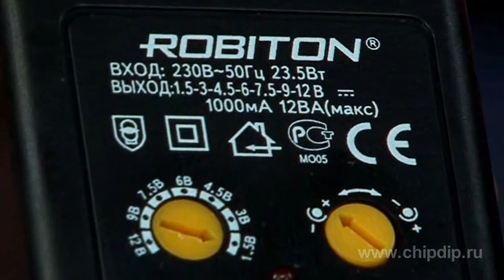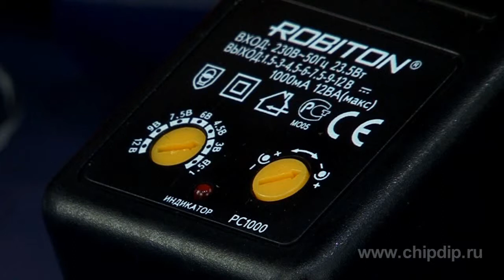Power Supply Robiton PC series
Power Supply Robiton PC series        A power supply is an independent device that converts alternating current into the voltage required by the consumer for a given load current.       In an unstabilized power supply, the output voltage depends on the load current and the voltage. Therefore, they are used only with instruments for which the presence of the stabilizer is not critical or it is built into the device itself.       Power supply Robiton PC series is sensitive to external noise. It has large weight and low efficiency of 25-50%.       Power Supply Pragmatic Series is adjustable and inexpensive, with output currents ranging from 300 to 1000mA, with a variable voltage of 1.5 to 12V.       The kit includes head pieces of the "center-cross" type.       Power supply has a LED, a polarity switch, a voltage rotary switch.       Specifications of power supplies:       Input voltage of 220V,       output voltage, adjustable 1.5/3/4.5/6/7.5/9/12 Volt.       Determine the voltage required by your appliance. Set the switch on the power supply case to the desired voltage. If the voltage is not known, start with the smallest. Determine the current consumed by your appliance. Select the type of the input connector, suitable for the appliance. The connector must enter the socket contact with a slight effort. Determine the polarity. Connect the power supply cord with the connector in accordance with the selected polarity. Switch on the power supply.